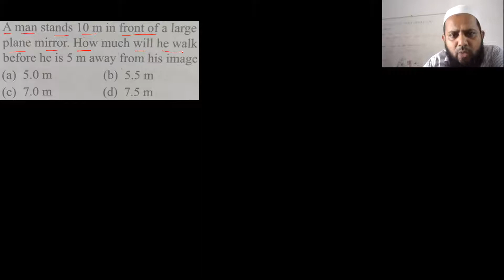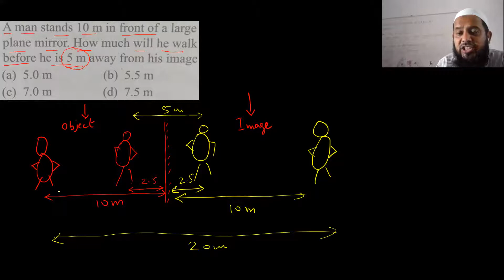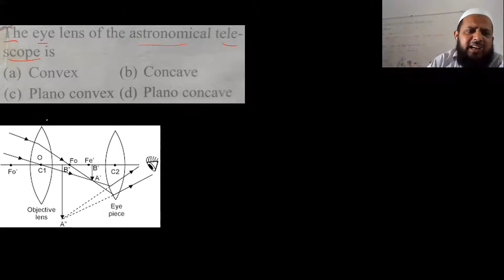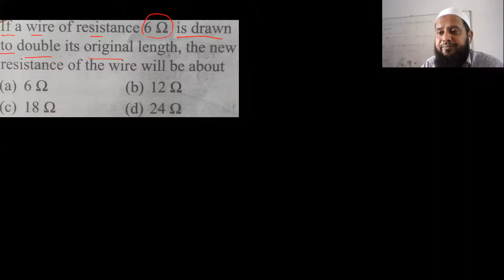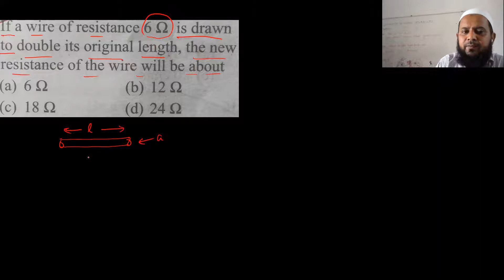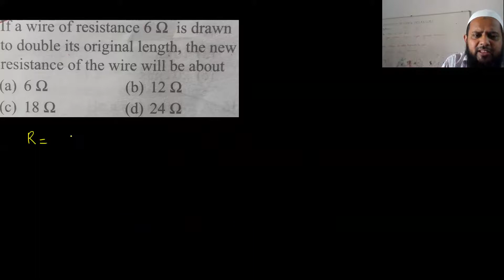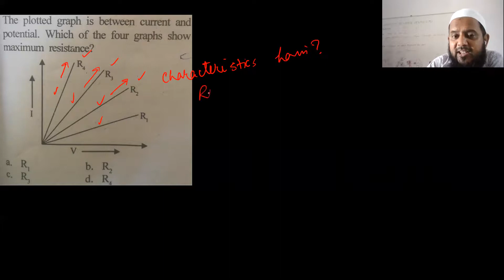Important MCQ's | AMU/JMI | XI | Dip. in Engg. | Entrance